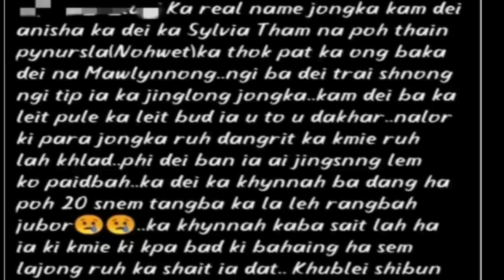jingrwai Maram bad ki jingpynshai sngewbha click Description